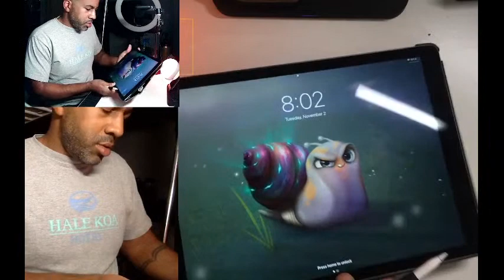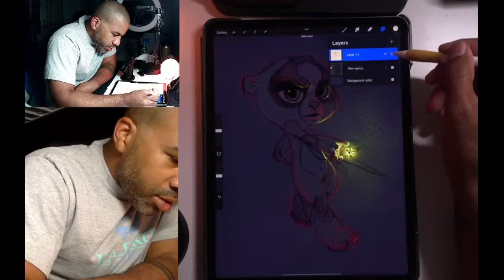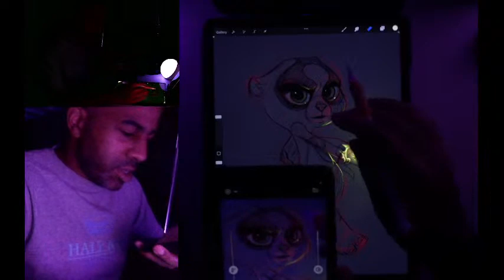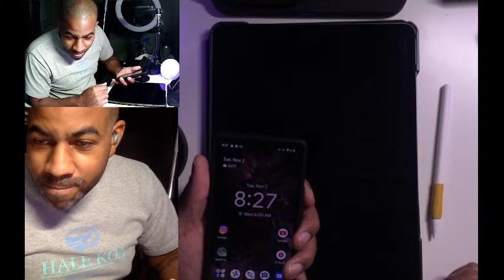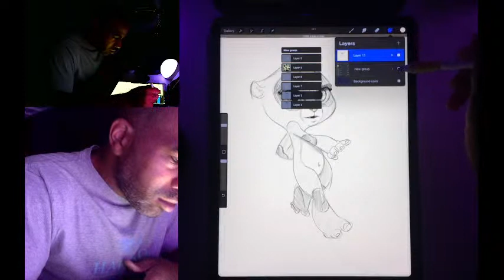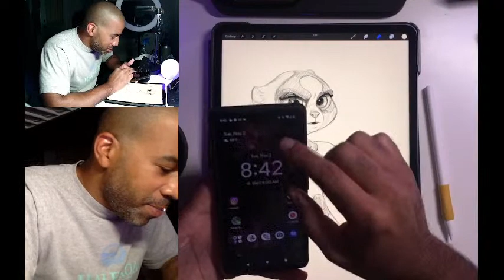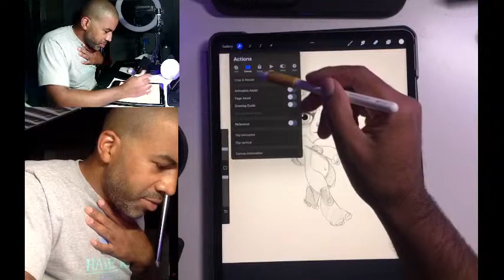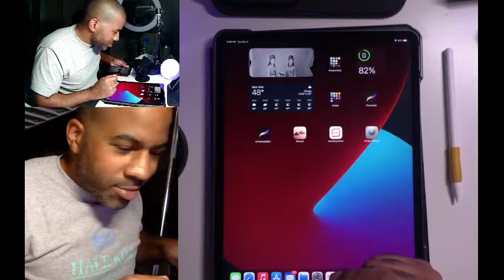How to make an Instagram Reel in Procreate - Live Broadcast 11.2.21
I'll be making a video for an instagram reel,  so hopefully it comes out good! I'll also just be chatting and haning out :)